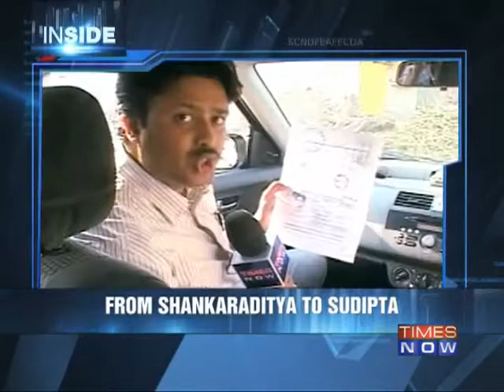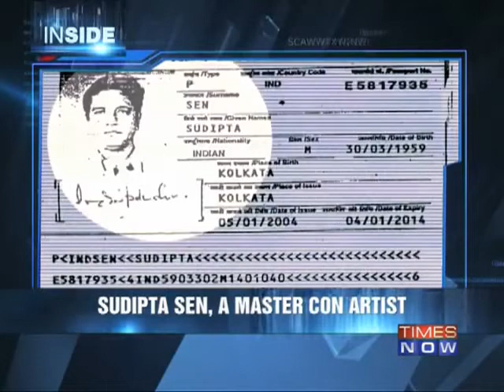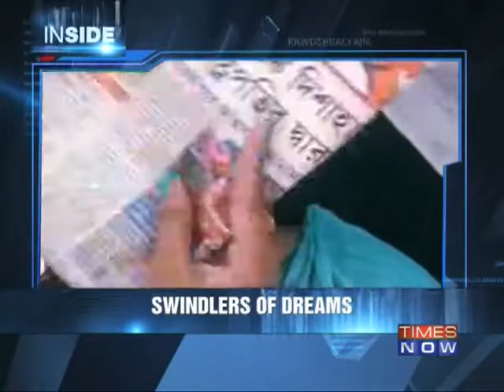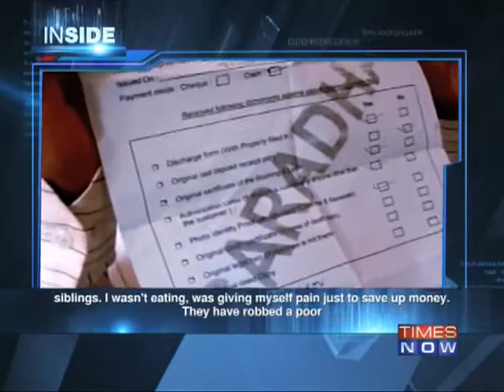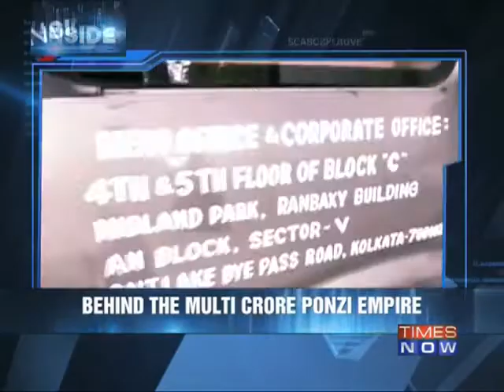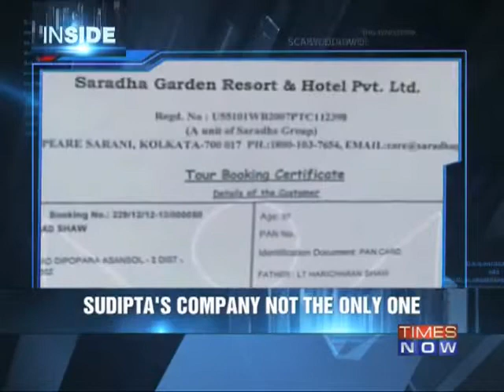TIMES NOW Inside: Exposed - Swindler's Ponzi empire (Full Episode)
In this episode of INSIDE, we take you through the Ponzi empire of Sudipta Sen and the intricate web of lies and deceit. Download the Times Now India's Election HQ app and get all the election info at one go. Social Media Links